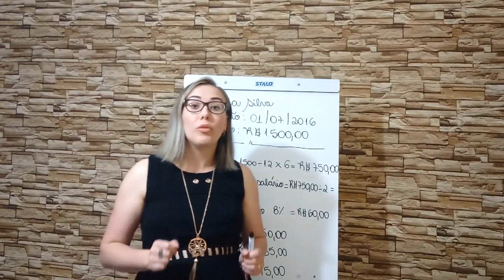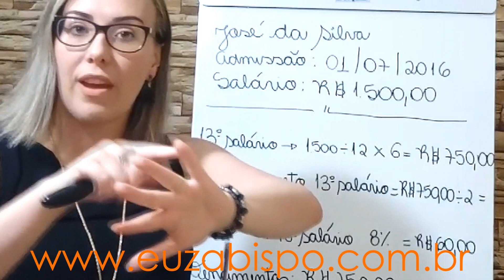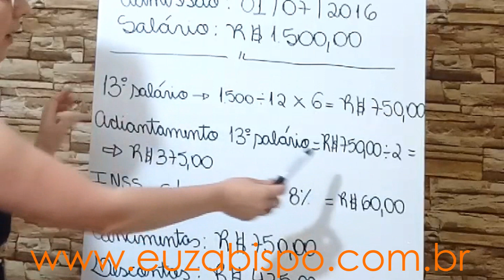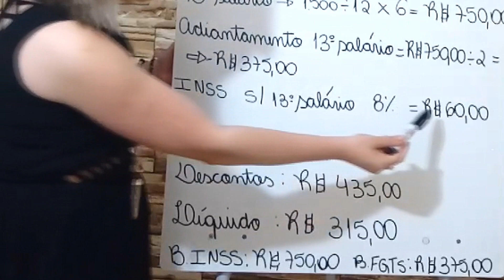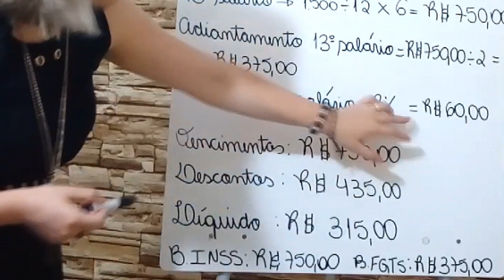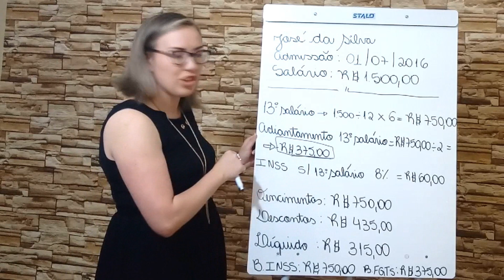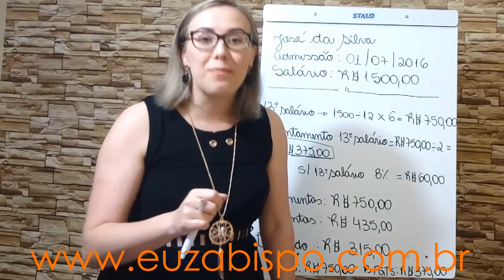Como Calcular do 13º?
Neste vídeo estou ensinando na prática como calcular o 13º Salário.